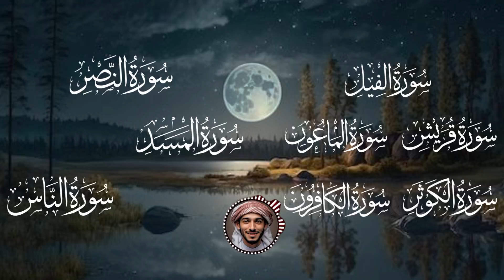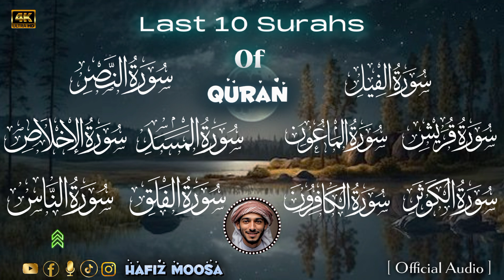LAST 10 SURAHS OF QURAN Most Calming Recitation | Light Voice For Sleeping | Hafiz Moosa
About Video

Reciter : Hafiz Moosa
Editor : Hafiz Moosa
Video Type : Audio
Video Theme : Mix

quran,last ten surahs of quran
surah,10 surahs of quran
last ten surah of the quran
last 10 surah,al quran surah
quran last 10 surah full text
quran majeed last 10 surahs
short last 10 surah of quran for kids
last ten surahs of holy quran
short surah of quran for kids
small surah of quran for kids
quran last 10 surahs
quran 20 surah
surah ikhlas
last ten surah of quran